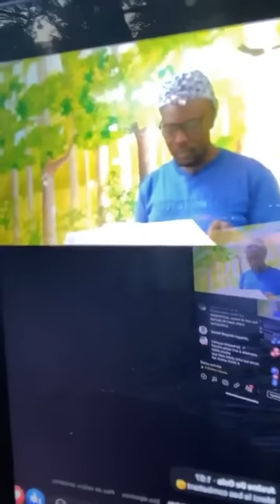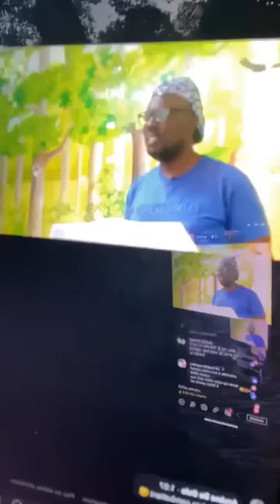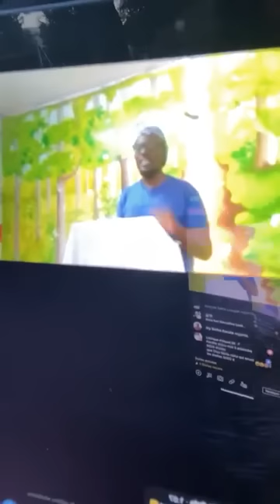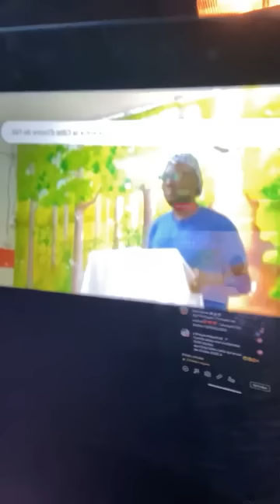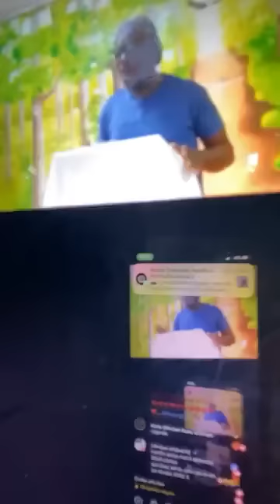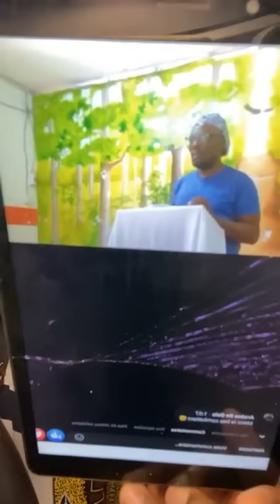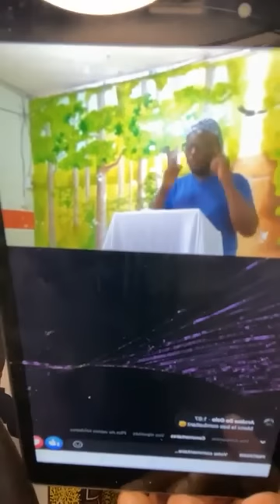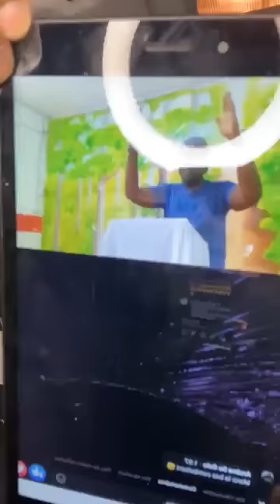Très très urgent Dramane on va te chasser au pouvoir et Doumbouya est au Mali